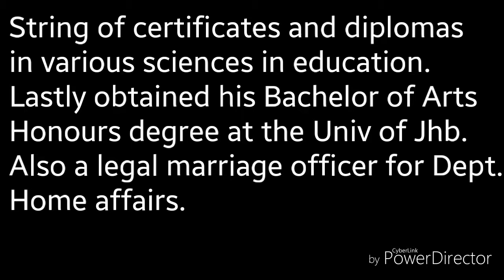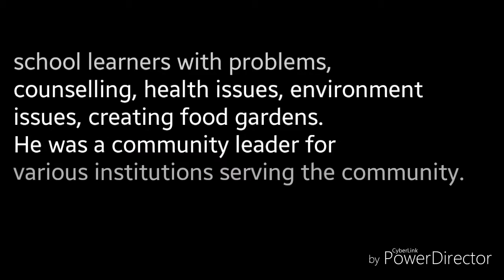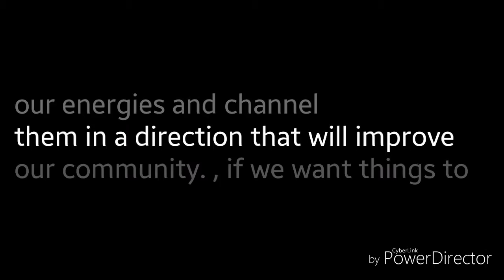VOTE NAZEEM SAFODIEN 2016 MLE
SOUTH AFRICA PEOPLE'S PARTY